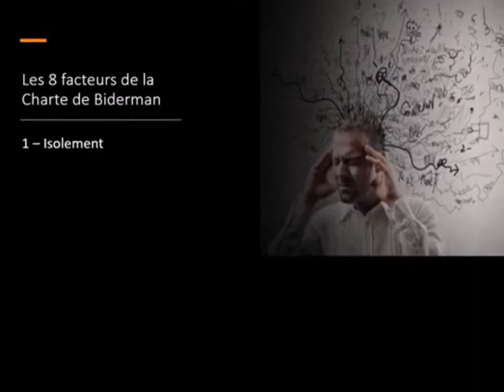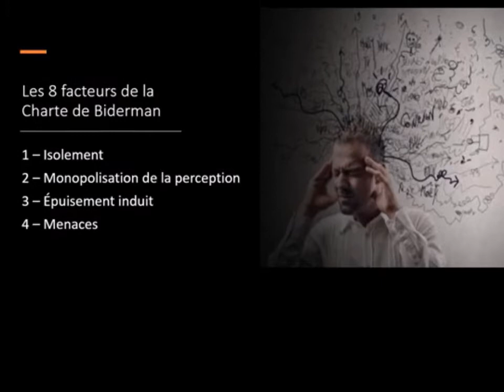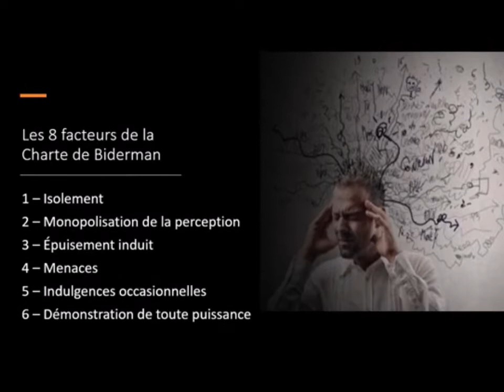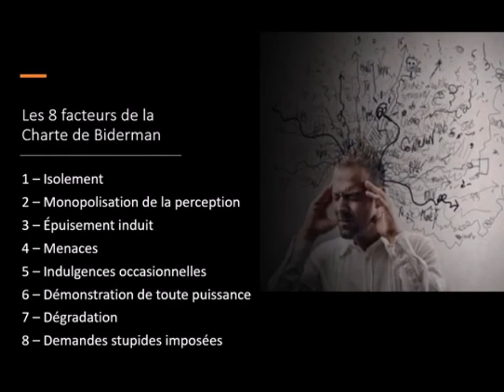Confinement et torture : la charte de Biderman